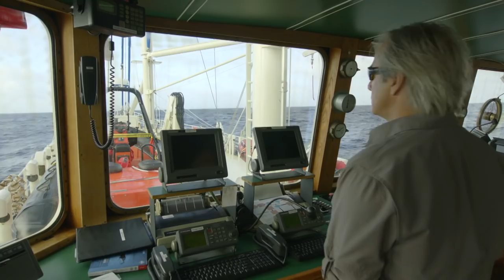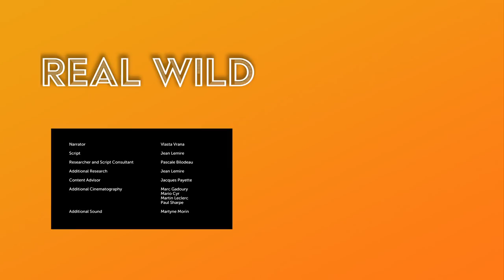The Animals Beneath Our Ice (Wildlife Documentary)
Scientist Jean Lemire leads a crew aboard the oceanographic schooner Sedna IV on a 1,000-day journey that takes the team across Earth. The goal of the crew -- made up of mariners, scientists and filmmakers -- is to reveal the planet's beauty and understand how Earth's ecosystems work.

A crew of mariners, scientists and filmmakers are followed as they cast off on the Sedna IV, an oceanographic schooner, to sail around the world exploring the beauty of nature, how ecosystems work and conservation challenges facing the planet.